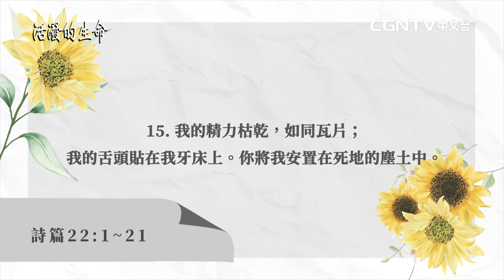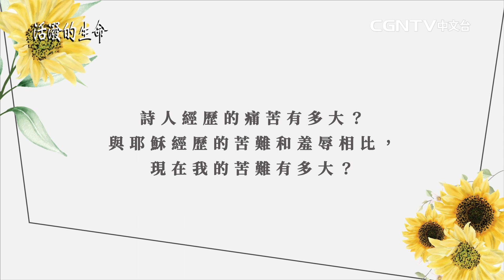【活潑的生命】2022.6.25 患難的日子要更加倚靠神 （詩篇廿二1-21）～方秀美牧師 （基督教溝子口錫安堂）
今天的經文是一篇哀悼的詩篇，
詩人大衛在被神掩面，
被人拒絕的景況
仍然表現出向著神的信靠。
我們看到大衛最寶貴的就是
他沒有一直沉浸在痛苦裡，
而是不住的禱告，
揚起聲來讚美神。
大衛不斷讚美神到一個地步，
他真相信，
他也看見神真應允他的禱告，
並賜下得勝的力量在他身上。

＊感謝CGNTV錄製，授權溝子口錫安堂在youtube分享！
＊更多活潑的生命信息，歡迎上CGNTV中文台收看。